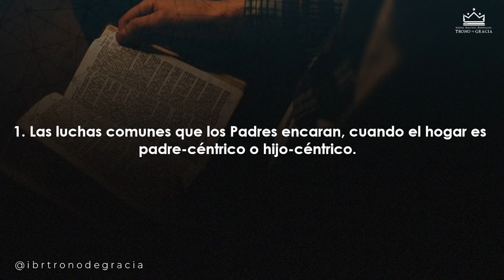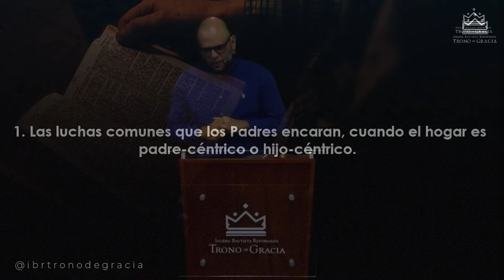Paternidad Cristiana | Hno. Joel Colmenarez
1-. Las luchas comunes que los padres encaran, cuando el hogar es padre-céntrico o hijo céntrico.
2-. Los padres tienen una solución común: un hogar Dios-céntrico.